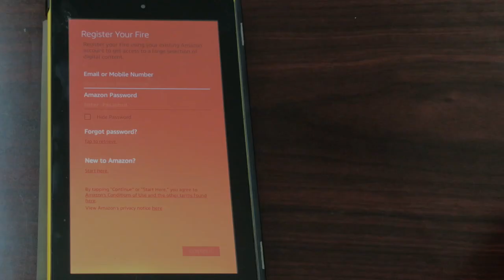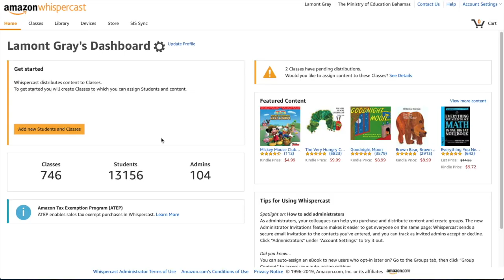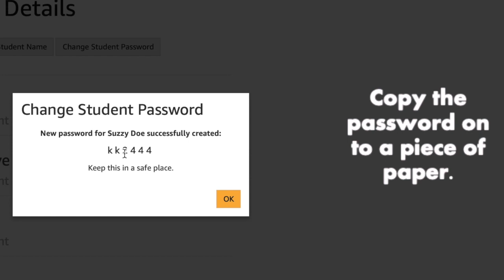Manual Kindle Registration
This video shows how to manually register a Kindle Tablet with Whispercast.